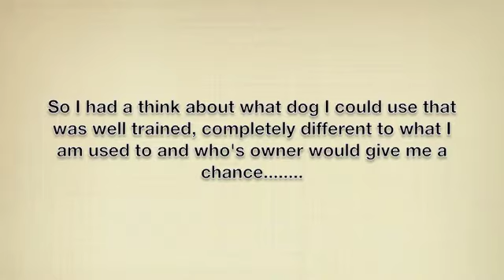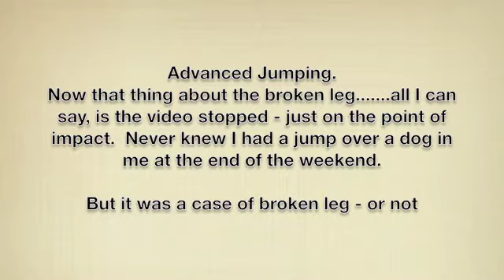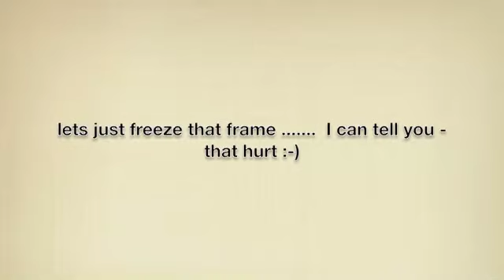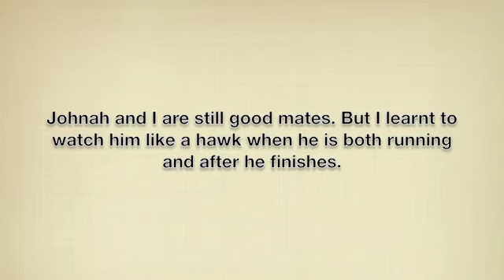My borrowed dog "the Brick' - aka Johnah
one run you are running a ferrari, the next its a Mac truck.  Here are my 2 runs with Johnah and they were fun!  Thanks Sue for letting me have a go with him and I hope you like his movie - including the wipeout